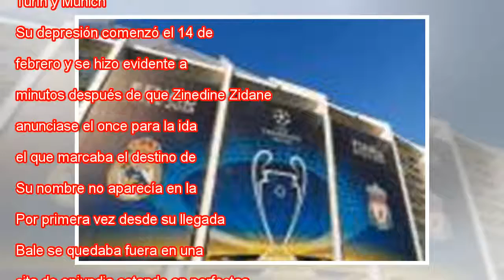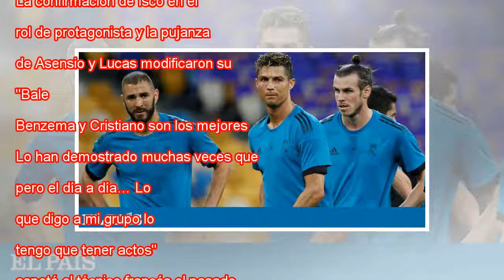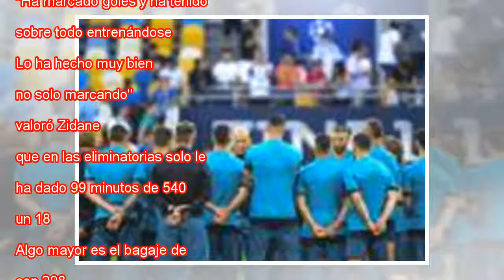Bale y Benzema enfrentan el juicio final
Benzema, Cristiano y Bale, en el entrenamiento en Kiev. GLEB GARANICH REUTERS Una de las escenas más recurrentes durante la travesía del Real Madrid por la presente Champions ha sido la de la cabizbaja figura de Gareth Bale adentrándose al estadio de...